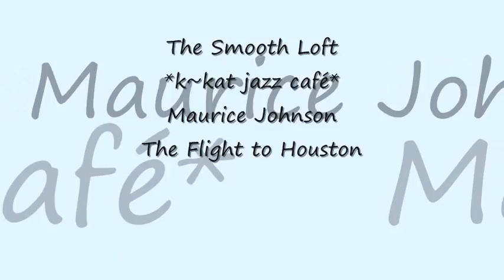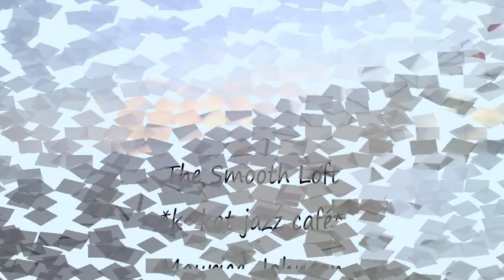Maurice Johnson - The Flight to Houston *k~kat jazz café* The Smoothjazz Loft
Peace, Love & Jazz (2013) ...

OKC Based - MAURICE JOHNSON is an independent American Jazz Artist / Guitarist / Composer / Author / Musician's Advocate and a proud member of the Oklahoma Arts Council Performing Artist Roster.

MAURICE performs elegant, world-class, hip and soulful guitar with a mature jazz, RnB sound wrapped in an emotionally charged, melodic old-school feel.

Authorized by Maurice Johnson.